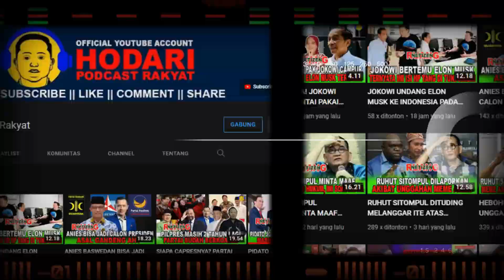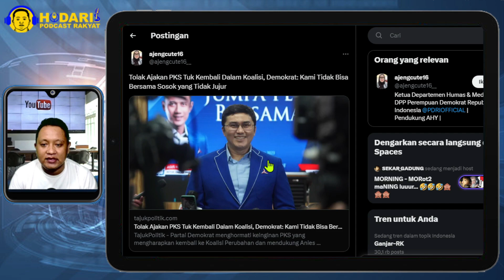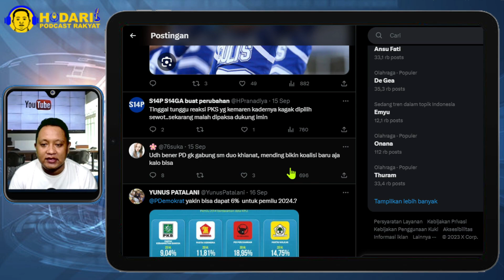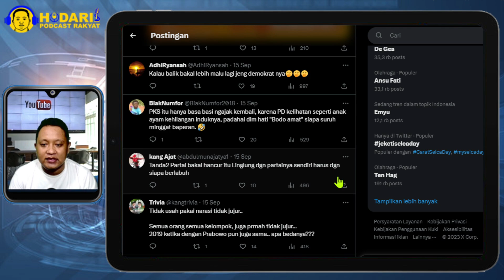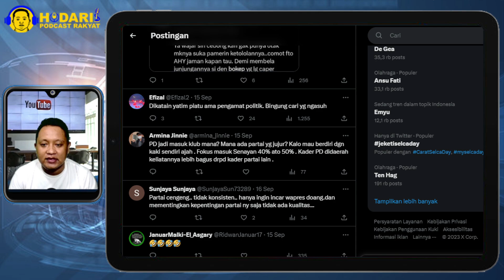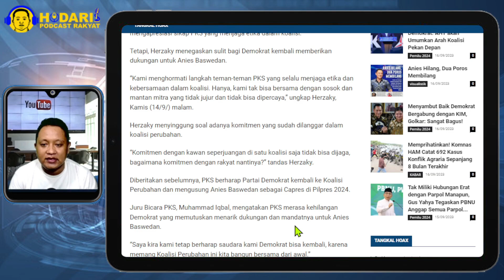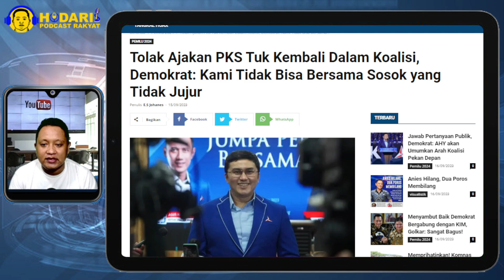DEMOKRAT TOLAK AJAKAN PKS...!! KAMI TIDAK BISA BERSAMA SOSOK YANG TIDAK JUJUR; KOK MALAH CURHAT?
Tolak Ajakan PKS Tuk Kembali Dalam Koalisi, Demokrat: Kami Tidak Bisa Bersama Sosok yang Tidak Jujur.